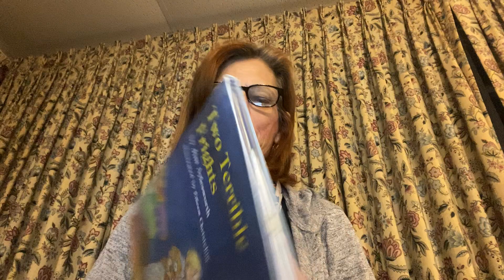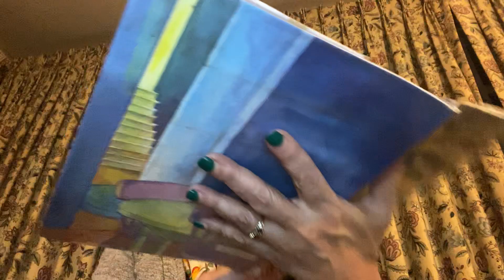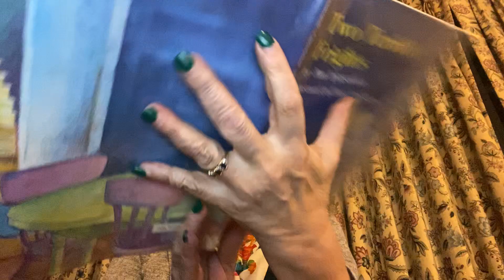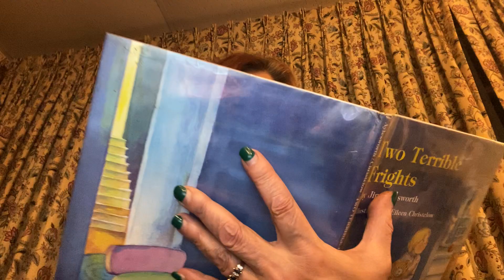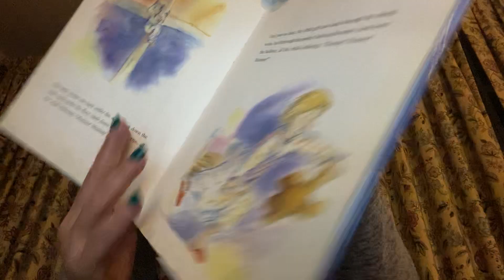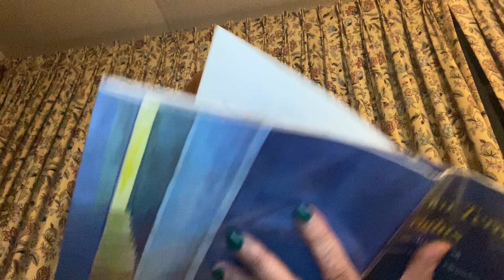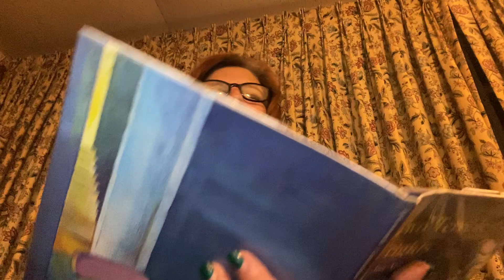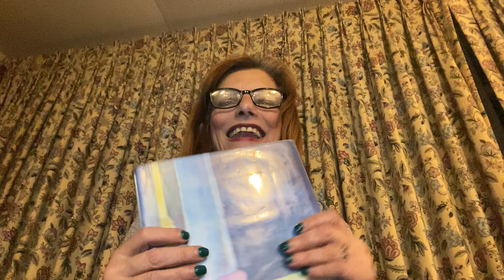Two Terrible Frights by Jim Aylesworth -illustrated by Eileen Christelow